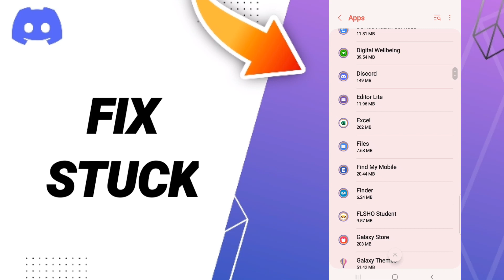How To Fix Stuck On Discord App 2023